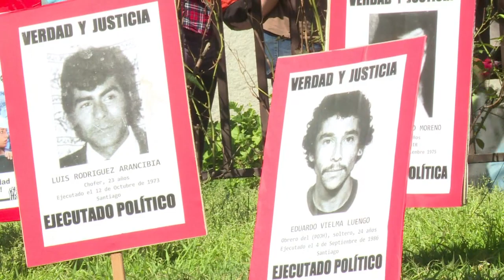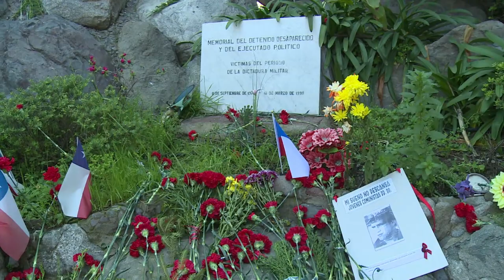Chilenos piden justicia para víctimas de la dictadura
Una multitudinaria marcha en homenaje a las víctimas de la dictadura de Augusto Pinochet tomó este domingo las calles de Santiago reclamando justicia y el cierre de una cárcel especial que alberga a exmilitares condenados.